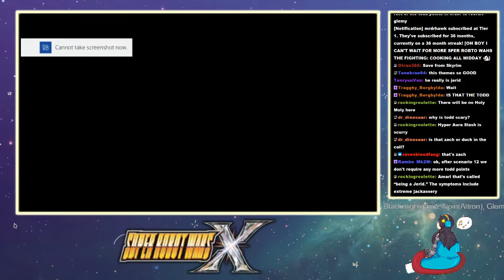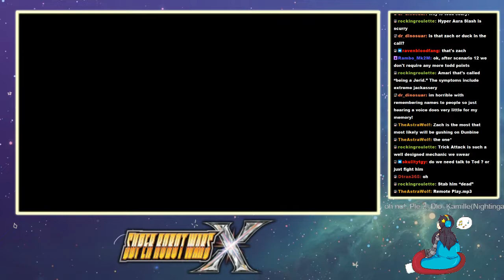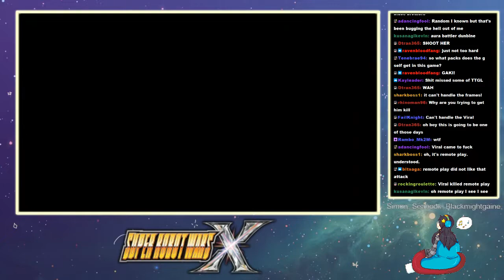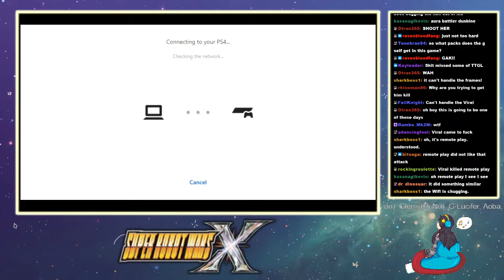Super Robot Wars X, The Movie - Episode 1.5: Internet Bad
Not a lot here but it had important dialogue, so I gotta upload it.
I've got a twitter! Stay up to date